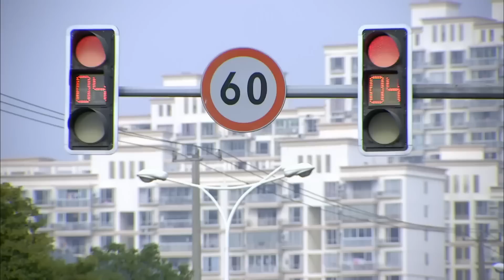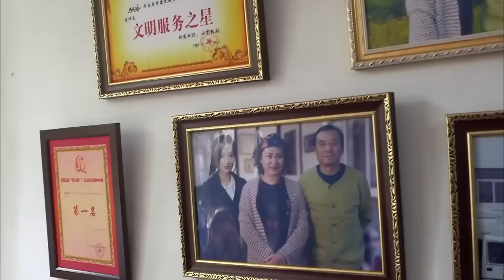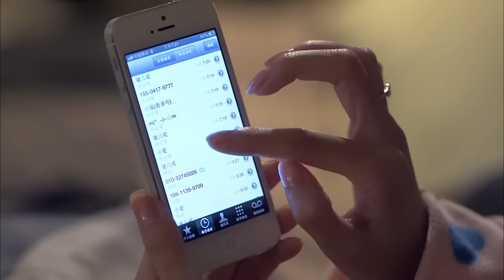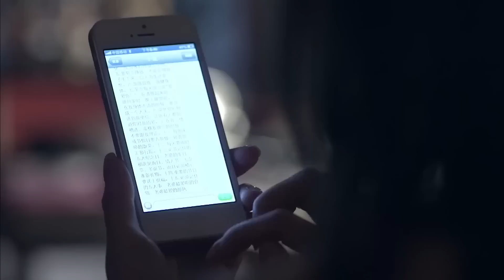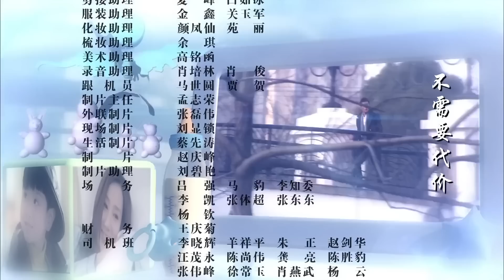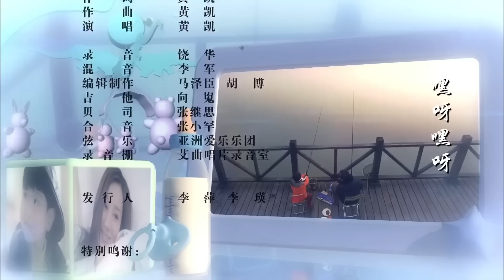Multi sub《保卫孙子》EP01 李沁 成人妻，孕期各種啼笑皆非的烏龍一件接一件，寶貝出生之後婆婆媽媽更是發起硝烟弥漫的“孙子”争夺战🔥中国电视剧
劇名：《保卫孙子》
主演：李沁、潘虹、王华英、魏巍、高洋、方子春
簡介：周家媳婦王婷婷順利誕下孫子“鋼蹦兒”。從此，一場以婆婆蘇梅為絕對主角的“孫子爭奪戰”就此全面爆發。但親家母馬大玲也不是省油的燈。對於孫子，她有強烈的佔有慾和不得當的溺愛法則。公公周子建自打有了孫子，生活就變成吃孫子剩飯、送孫子上下學。丈人王滿堂是個老實人，有理也要讓三分的秉性連孫子也對他嗤之以鼻。在對兒子的問題上，婷婷認為一切控制權、決策權，都應在她手裡。她希望老公周小易能夠與他裡應外合，可偏偏老公時常是大男孩的做派。常言說，家家有本難唸的經。在一場場硝煙瀰漫的“孫子”爭奪戰中，大家感悟到了親情的可貴，和諧的重要。大家都要感謝這段“享受痛苦”的經歷，因為它本身就是一種樂趣，一種返老還童的幸福生活。